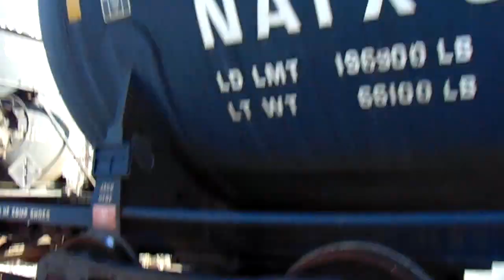Jumping On A Moving Freight Train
My brother and I went freight train hopping!

**Lets SMASH 55 likes on this video!**

STALK ME!